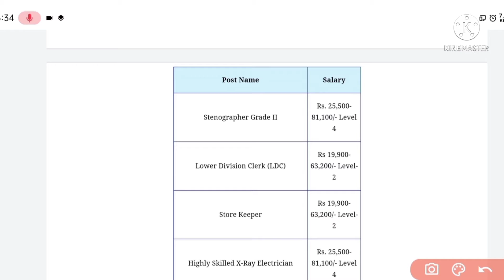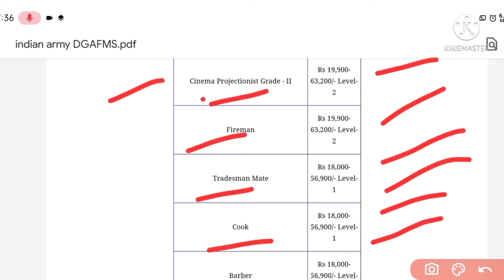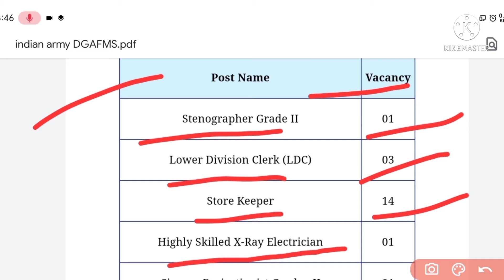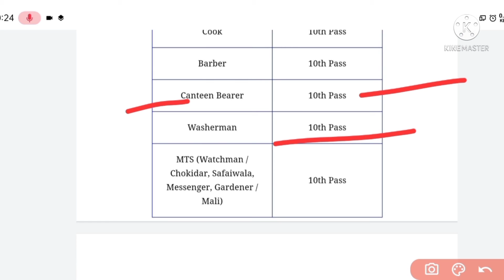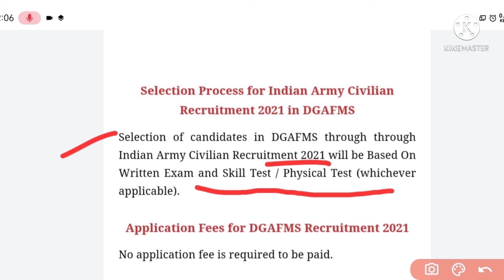INDIAN ARMY DGAFMS RECRUITMENT 2021|आर्मी में निकली १०वी/१२वी पास की भारती|No Fee|Salary 18000/81000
Indian Army Has Published The Indian Army Civilian Recruitment 2021 Notification for recruitment to Stenographer Grade II, LDC, Store Keeper, X-Ray Electrician, Fireman & Other Posts in the Directorate General of Armed Forces Medical Services (DGAFMS). These posts are for regular appointment in the DGAFMS. Detailed information including Official Notification, Application Form, Post Wise Vacancy Details, Post wise Age Limit, Selection Process in DGAFMS, Post wise salary / pay scale details in DGAFMS etc. for Indian